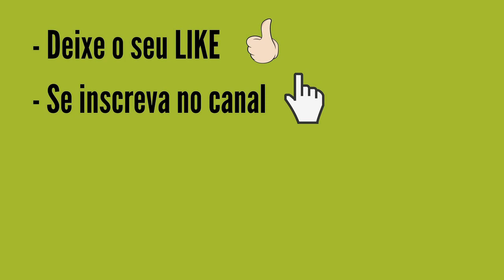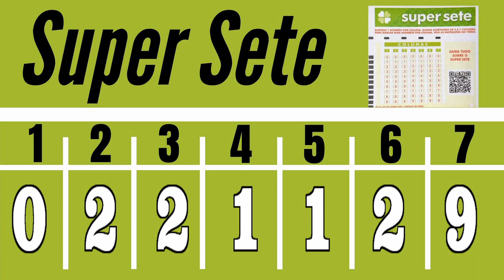Resultado SUPER SETE 417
Resultado SUPER SETE 417 DO DIA 10 CONCURSO de HOJE, Resultado do Super Sete Concurso 417 DE HOJE 10/07

PREMIAÇÃO SUPER SETE 417:
aguardando...